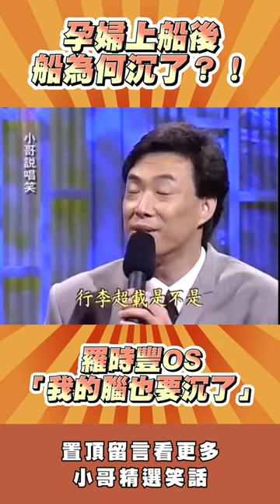孕婦上船後船為何沉了？ 羅時豐OS「我的腦也要沉了」！ @ctvent_classic